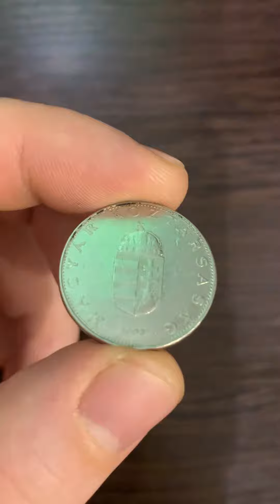Монета 10 форинтов 2003 Венгрия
Привет Друзья! Предоставляю вашему вниманию обзор Монеты 10 форинтов 2003 года Венгрия. Эта очень красивая монета действительно достойна Вашего внимания.